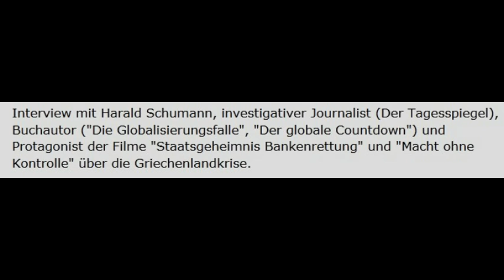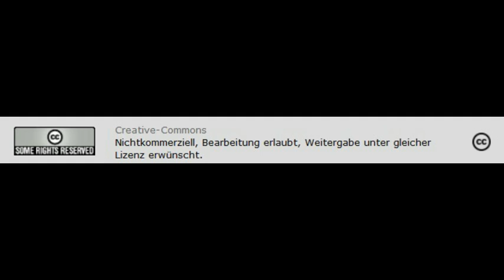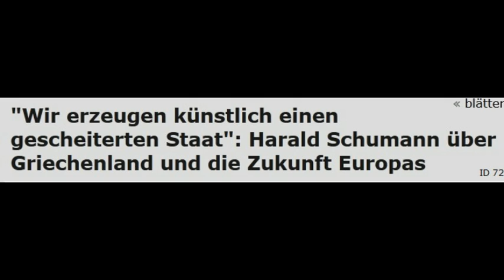Harald Schumann: Griechenland und die Zukunft Europas - Kontext TV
Creative-Commons Lizenzvertrag
Creative-Commons

Interview mit Harald Schumann, investigativer Journalist (Der Tagesspiegel), Buchautor ("Die Globalisierungsfalle", "Der globale Countdown") und Protagonist der Filme "Staatsgeheimnis Bankenrettung" und "Macht ohne Kontrolle" über die Griechenlandkrise.